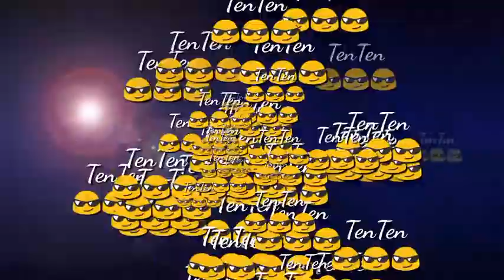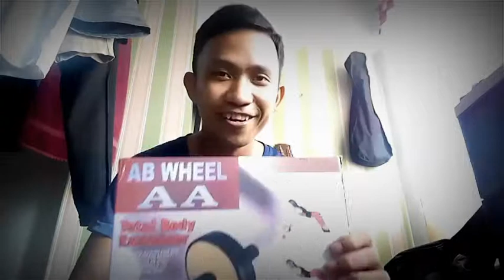Unboxing Ab wheel (Tagalog)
AB WHEEL AA
Total Body Exercise
Slims, Trims & Tones
Abdominals, Waist, Arm, Back & Shoulders.